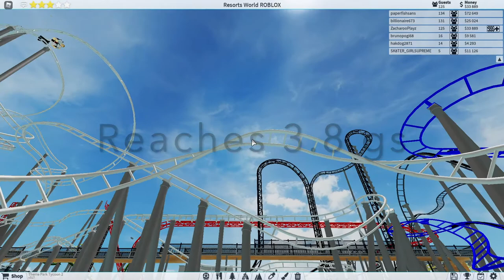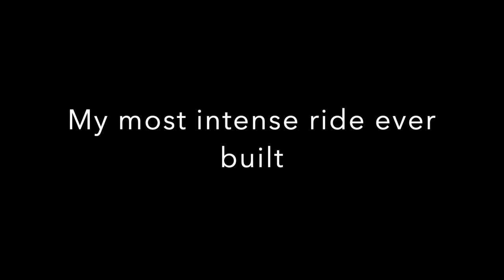Theme Park Tycoon 2 -- Hydra | MY NEWEST ROLLER COASTER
Music during video: Really Slow Motion ft. Giant Apes - Event Horizon

Sorry that I haven't posted lately. I'll try to make vids more often but it might be laggy until I get my new PC.